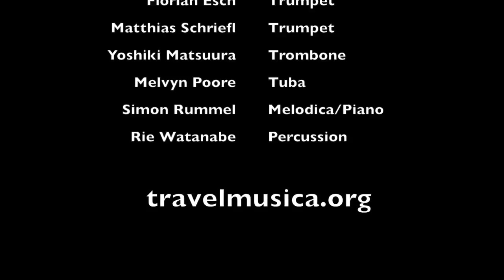TRAVEL MUSICA / Night of surprise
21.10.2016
Stadtgarten / Cologne / Germany